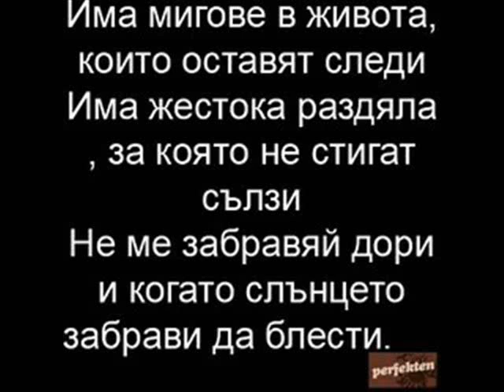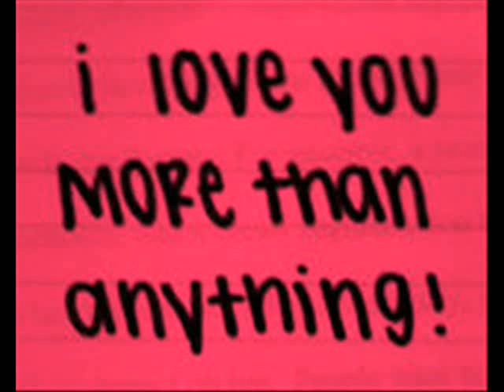За моето съкровище Рико........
обичам те миличък ти си моето слънчице!!!